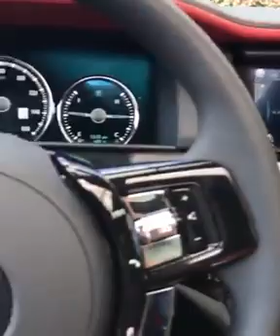Bentley luxury cars🔥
Check this video is for Bentley luxury cars🔥🔥